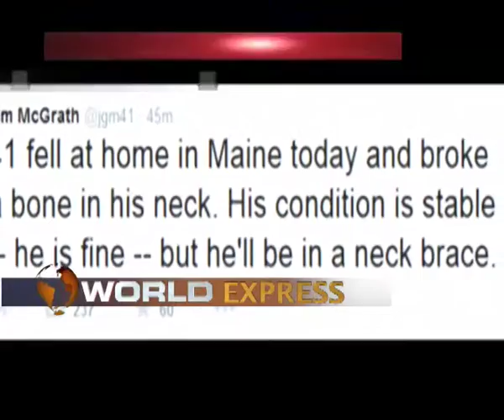WORLD EXPRESS 1607 N